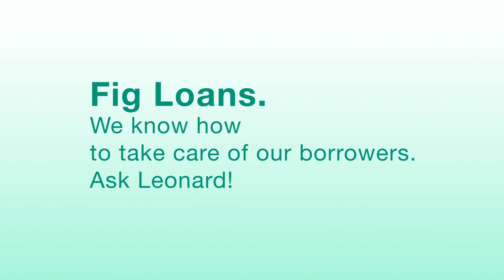Fig Family Testimonials: Leonard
Meet Leonard, from Tomball, Texas, a member of our Fig Family.